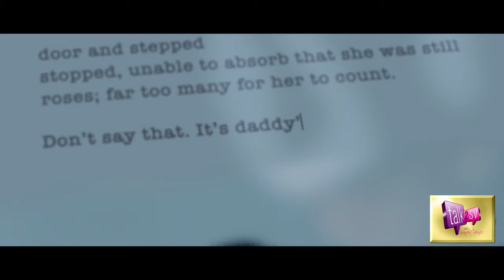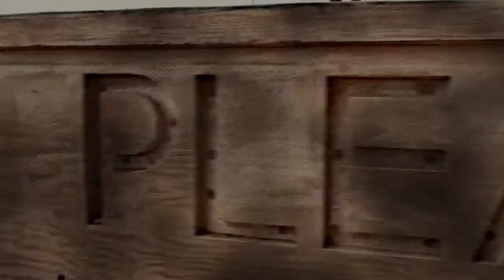Paul Haggis on Talk2SV-TV, June 2014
Oscar-winning writer/director Paul Haggis sits with Sandra Varner on Talk2SV-TV to discuss THIRD PERSON.